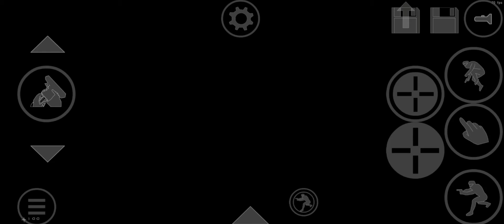Half-Life: Afraid of Monster's: Director's Cut | Part 1 | GodMode | Android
Intro - 00:00
Training - 00:00
Start - 4:00